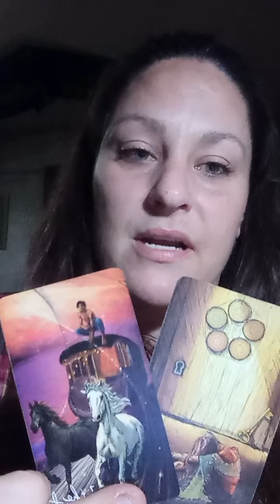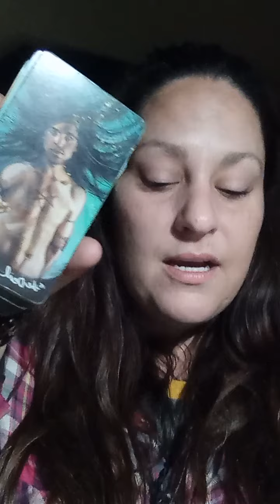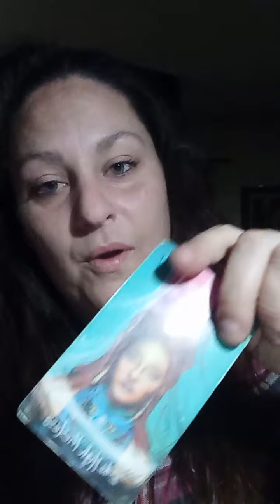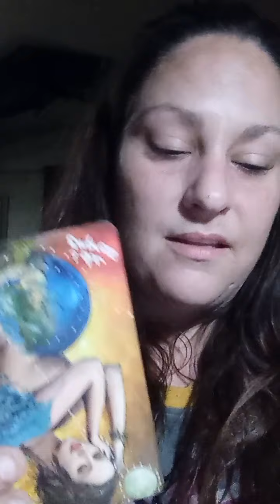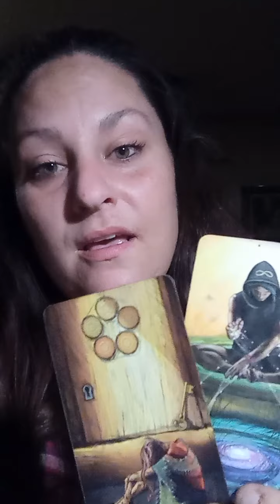(PART TWO) Sagittarius ♐ CURENT Energy, Guidance & out come